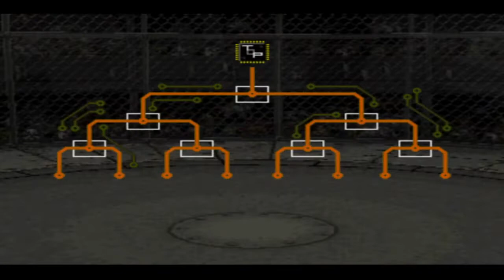Digimon World - Filth Cup